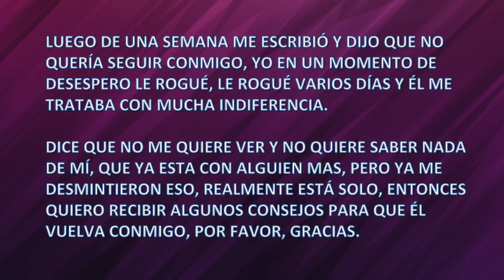Secretos de las Grandes Seductoras de la Historia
En este video se describen los secretos que han usado las grandes seductoras de la historia para enamorar a los hombres y tener vidas fascinantes.

Descubre cómo desatar el poder oculto que yace en tu interior y conviértete en la mujer que todo hombre sueña tener a su lado.

Durante años nuestra escuela virtual de seducción y dinámicas sociales ha entrenado a miles de personas alrededor del mundo.